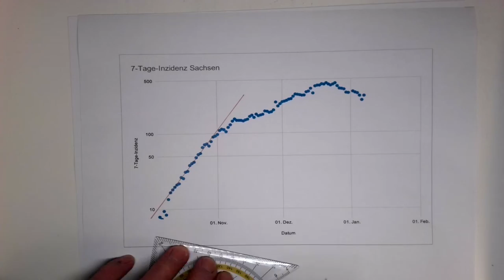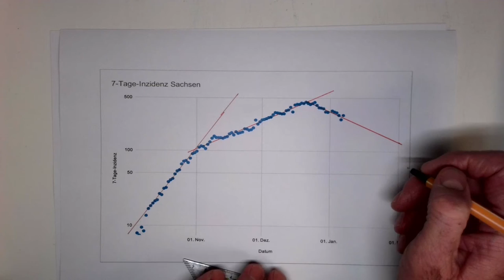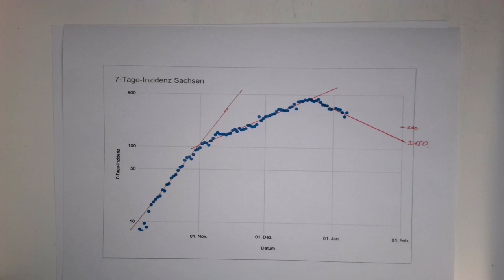Stochastik: §A Das SIR Pandemie Modell (Musterlösung 1)